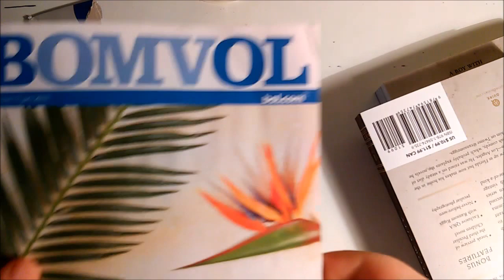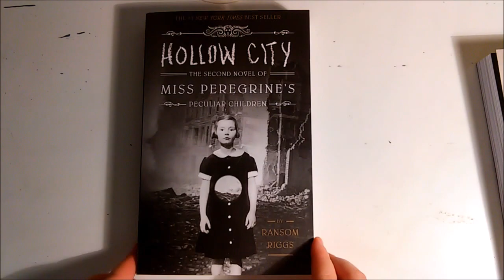Unbox BOOKHAUL #2 - ZeYse B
Weer een nieuwe unbox video.

Dit keer hebben we weer de overige delen van de Novel: Miss Peregrine home for peguliar childeren gekocht.

1e Deel: Miss Peregrine home for peguliar childeren
2e Deel:  Hollow City
3e Deel: Library of souls